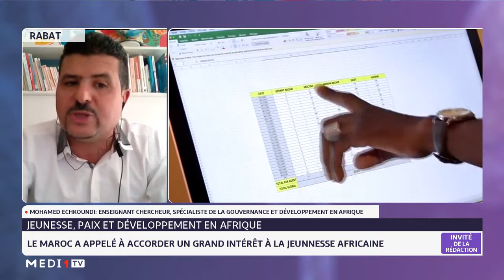InvitéRédaction/ Jeunesse, paix et développement en Afrique: quelles sont questions prioritaires?